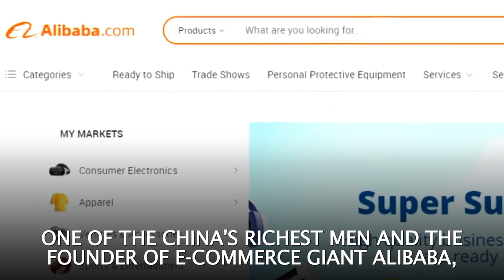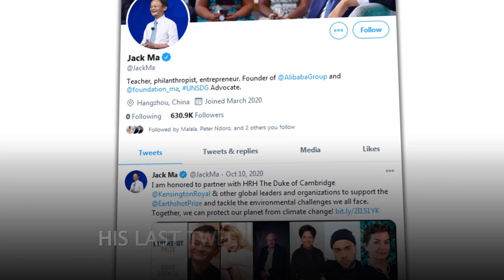Chinese billionaire & Alibaba founder Jack Ma suspected missing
One of the China's richest men and the founder of e-commerce giant Alibaba, JackMa is suspected missing. He has not been seen in public for more than two months.

In late October, he had criticized the China's financial regulatory system
and called the banks “pawn shops” and Ma is not the first Chinese tycoon to face a government crackdown.